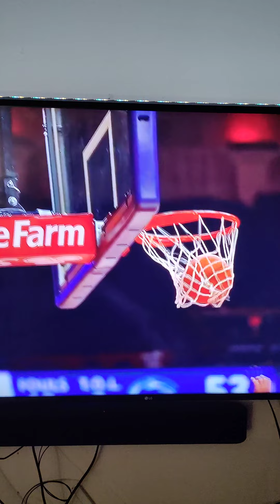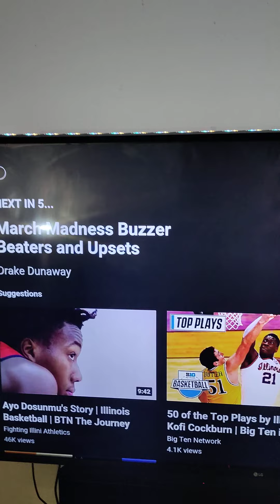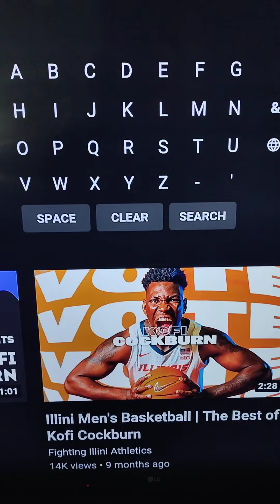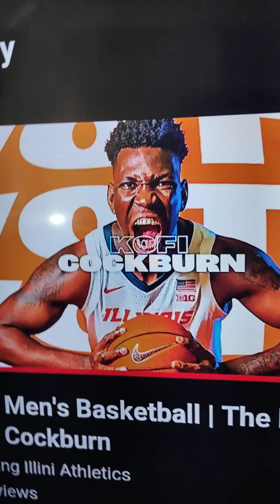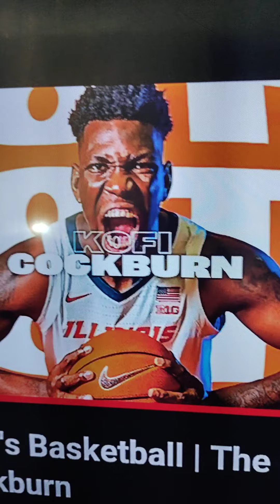Spurs Talk: Spurs next Tim Duncan /Kofi Cockburn PF/C out of Illinois illini